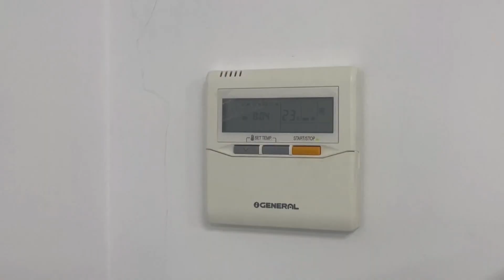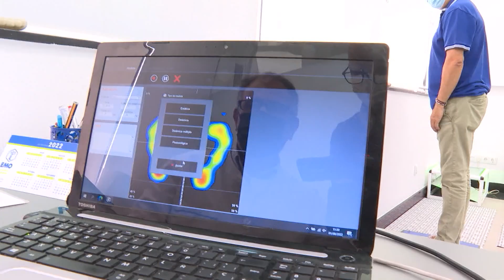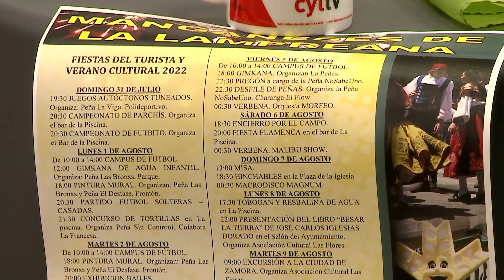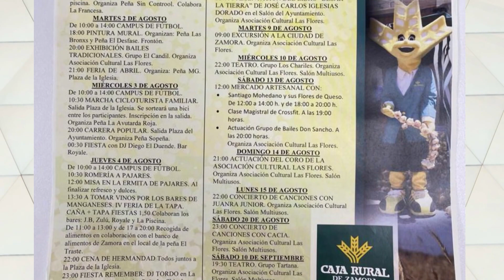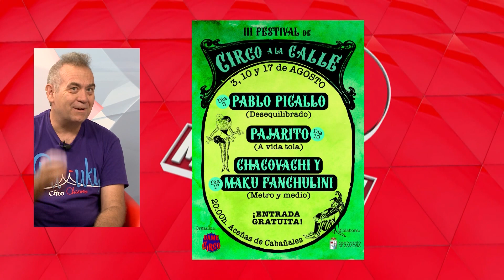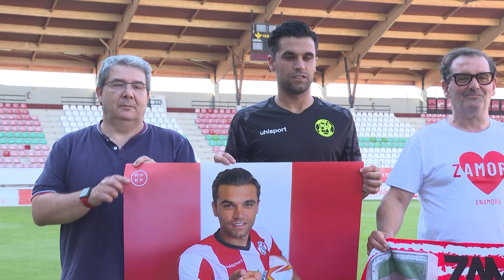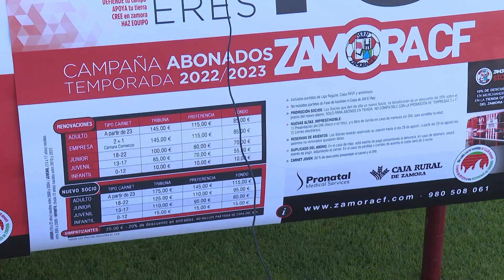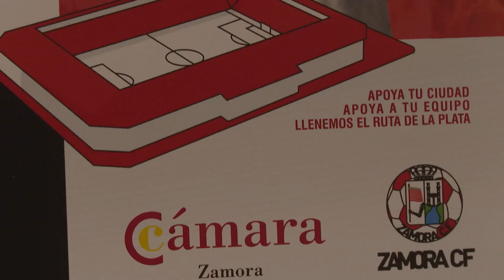8 MAGAZINE MARTES 2 DE AGOSTO